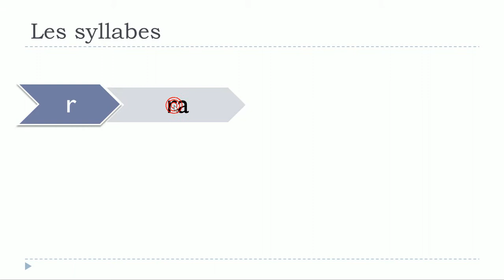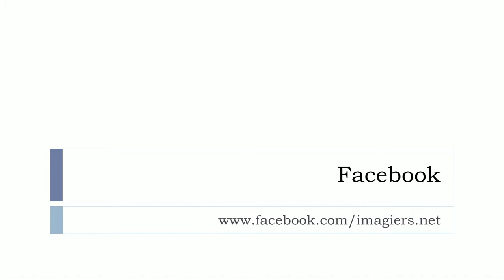រៀនភាសាបារាំង # Les syllabes